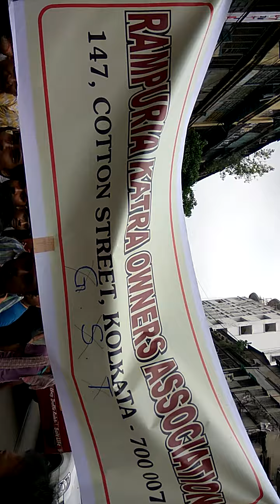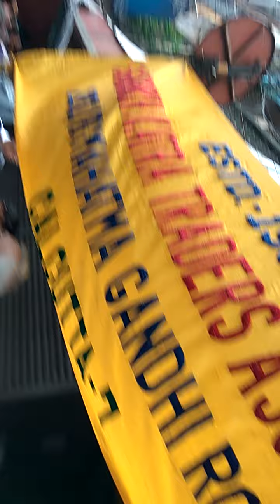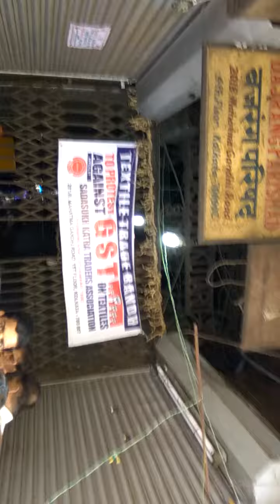G S T...KOLKATA VASTR VYVSAY KA VIRODH JARI FIRST NEWS...SANJAY SANAM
G S T..TEX LIJIYE PR TENSON MT DIJIYE...